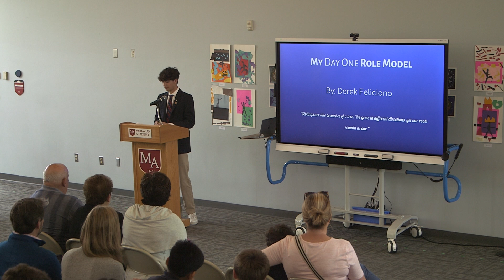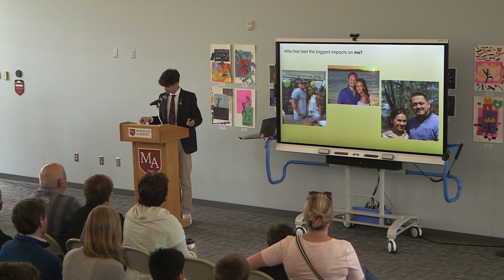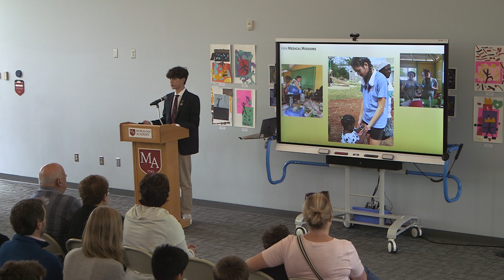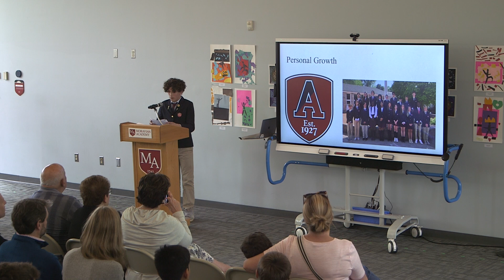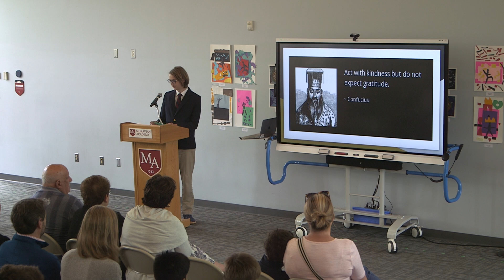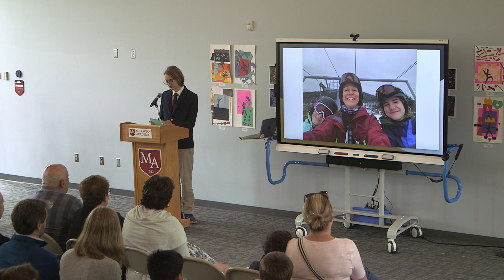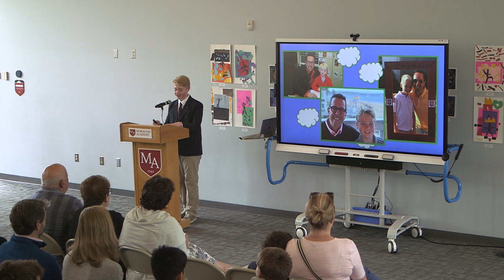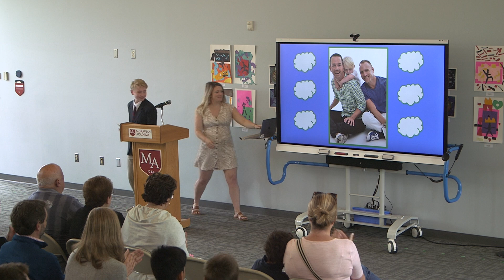Swain Campus 8th Grade Inspiration Speeches - May 17, 2024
Experience the transformative power of 8th Grade Inspirational Speeches at the Swain Campus! These speeches aren't just presentations; they're pivotal moments marking the transition from Middle School to High School. Our students embody the core values of Community, Curiosity, Integrity, and Excellence as they share their insights and aspirations. Get ready to be inspired and uplifted as our students embrace their journey forward with courage and conviction!